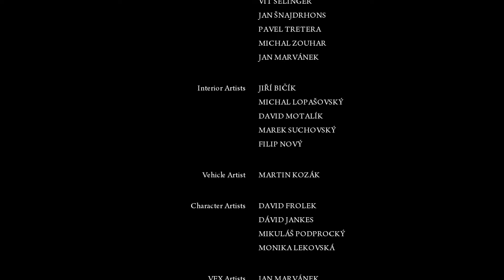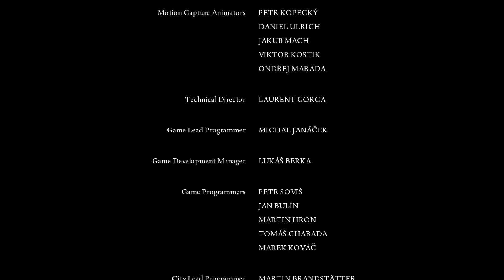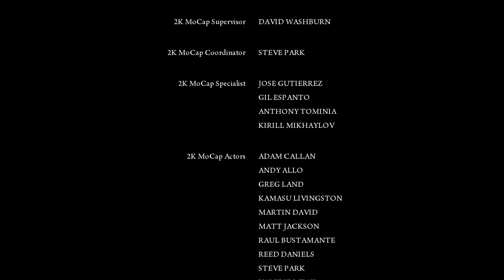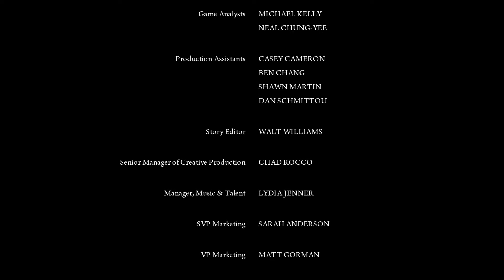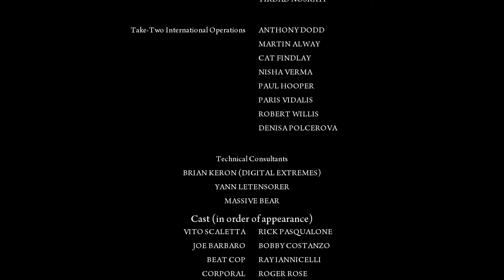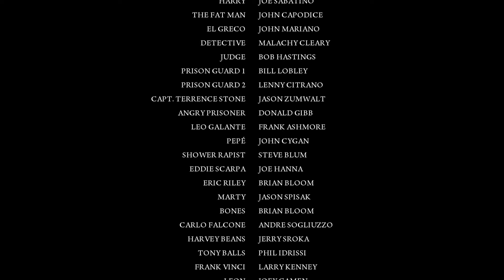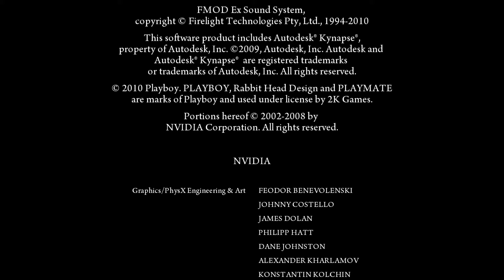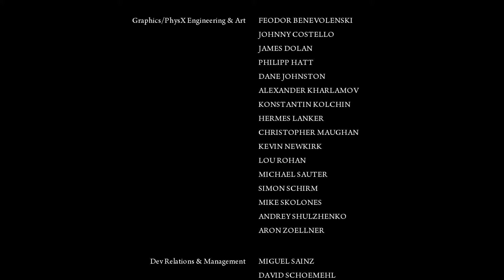MAFIA II 🕴️ 015 🕴️ Per Aspera Ad Astra [FINALE]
🕴️ MAFIA II – Der Nachfolger des Spiele-Klassiker MAFIA I mit einer ebenso spannenden Story